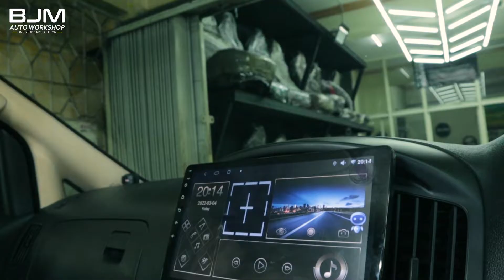Hyundai H1 After Modification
• Captain Seat
• Cover Jok bahan MAXCOOL
• Nano Ceramic Coating Modesta
• Cutting Stiker
• Ganti Ban
• Retrim Plafon
• Retrim Stir
• Retrim Doortrim
• Retrim Persneling
• Headunit 10”
• Head Rest TV

Information for appointment:
Office : Jl Jend Sudirman 124 Smg
Workshop 1 :Jl Jend Sudirman 128 Smg
Workshop 2 : Jl Sri Kuncoro 3 no 121 Smg